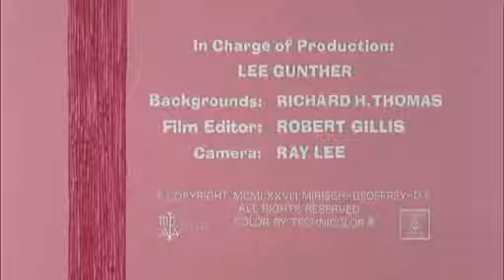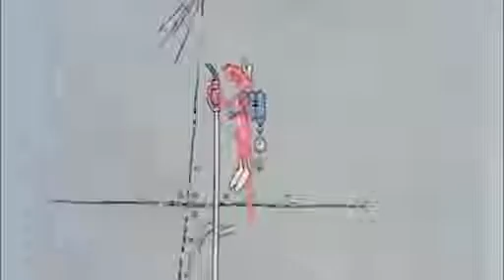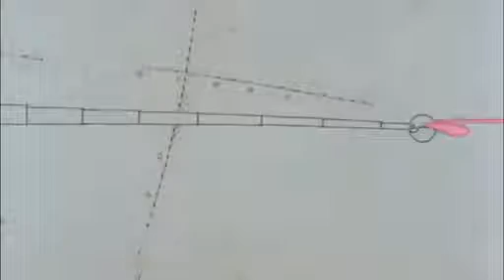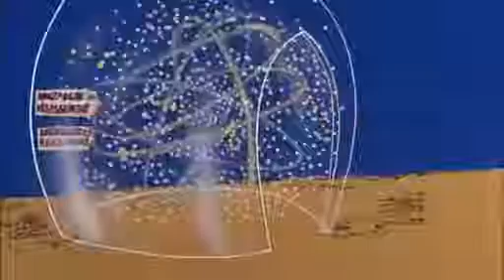The Pink Panther Show Season 4 1969–1976 Episode 22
to watch all kinds of Cartoons from all over the World.

Watch all Series of Cartoons in the Playlist accordingly.

to get watch instantly.